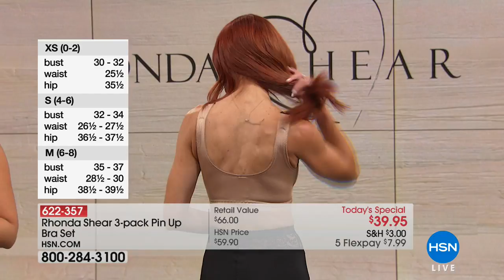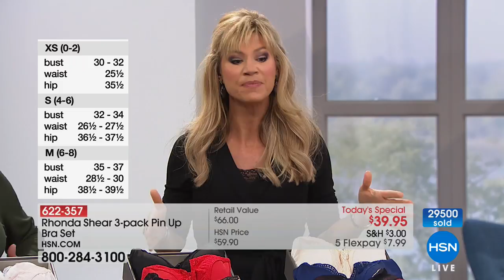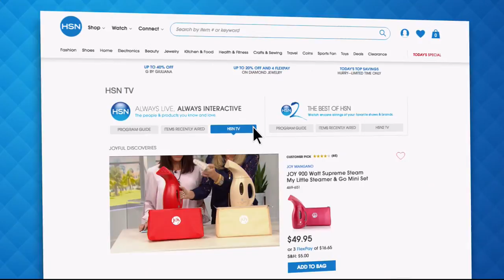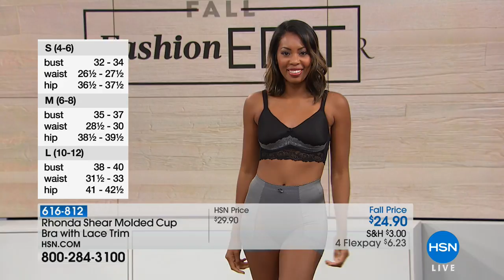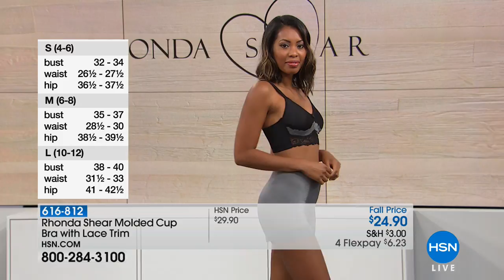HSN | Body Solutions by Rhonda Shear 08.19.2018 - 08 PM